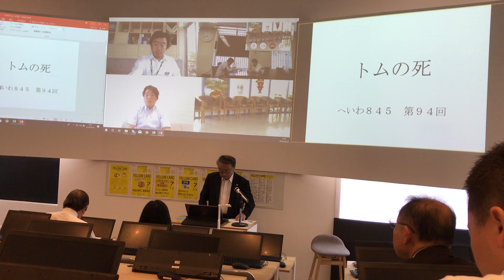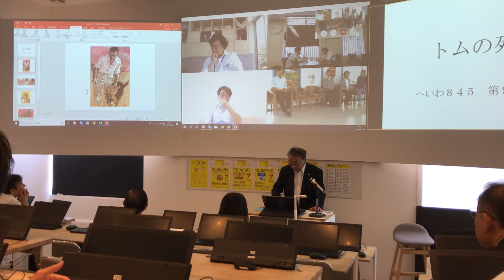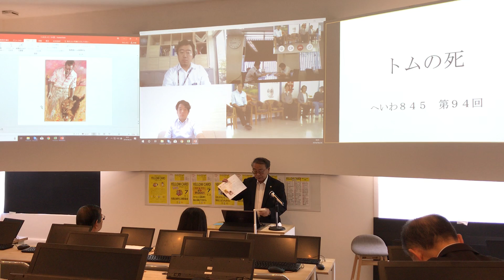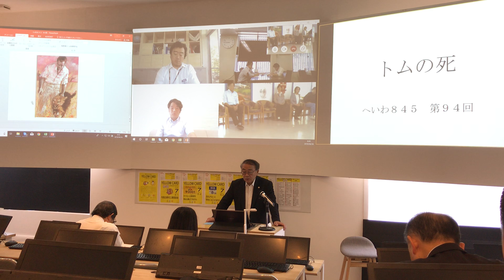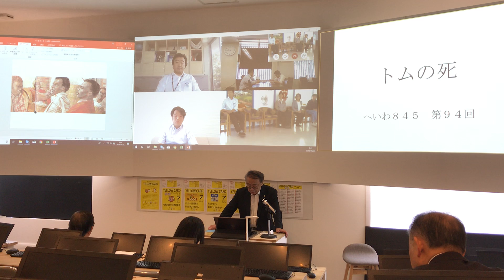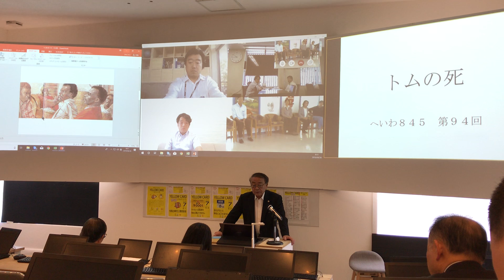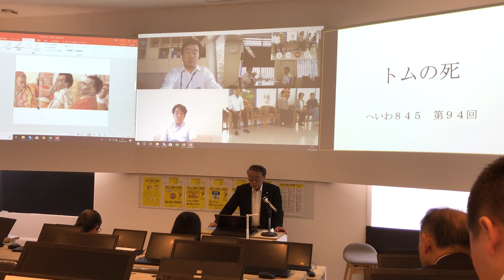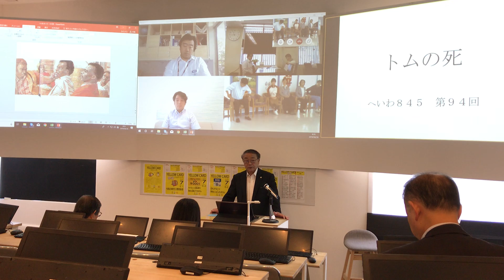へいわ845第94回